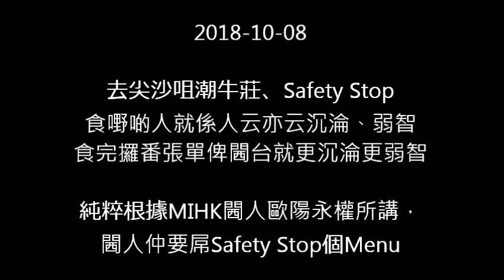20181008 聽閪人講去幫襯尖沙咀潮牛莊、safety stop係沉淪、弱智